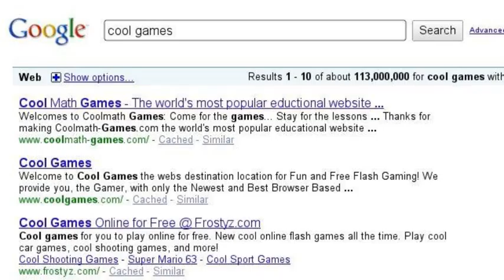Google searches (Part 1 of 2)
I've been doing this randomly but, its cool, great, and ect. This rest of this is be in part 2.